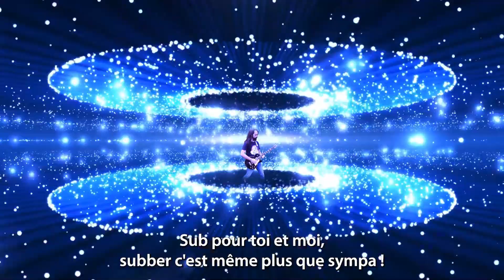Générique Twitch "Le Stream de Sgan" - version 2021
Et voici le nouveau générique que l'on retrouve pour le retour des lives !